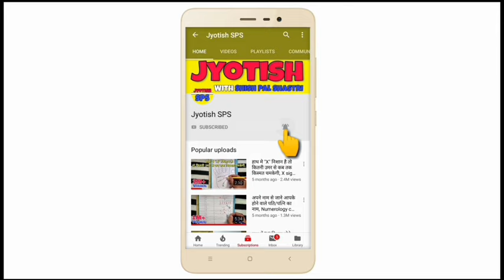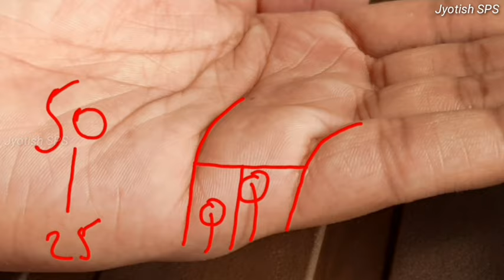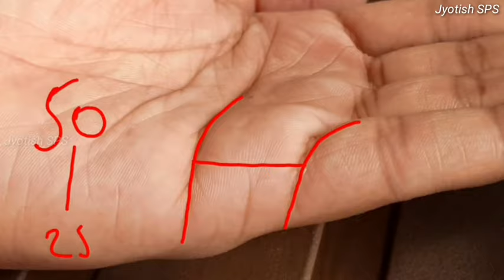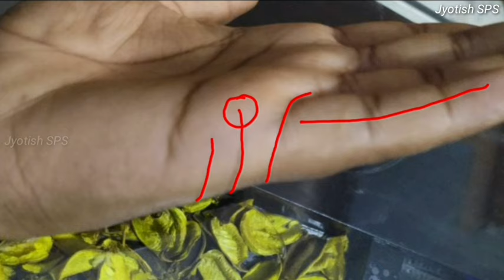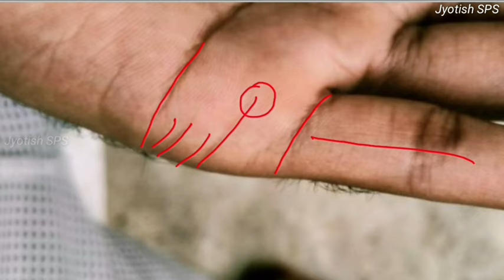क्या आपका भी तलाक होगा? Divorce line on palm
1 Like = More Motivation

***about video***
divorcerekha ke related sawaal
▶ divorce rekha kaha hoti hai?
▶ marriage line kesi hoti hai?
▶️ dusri shadi hogi ya nhi?
▶️ talak rekha kaha aur kesi hoti hai?
▶ love marriage hogi ya arrange?
▶️ kya dusri shadi hogi jivan mein?
▶️ hath mein dusri shadi ka yog?
▶️ shadi kab aur kese hogi?
▶️ kya manpasand jivansathi milega?
▶️ future life partner kesa hoga?

***about channel***
Welcome to Jyotish SPS official YouTube channel. Here we upload astrology topics like vastu shashtra, hast rekha , palmistry , lal kitab, gems, stones, ratna, kundali, marriage, vivah ke upay, shadi ke achuk upay, rudraksha, festival, events, tithi, grah, health tips etc. Toh aapki har problem ka samadhan chamatkari upay se kiya jata hai